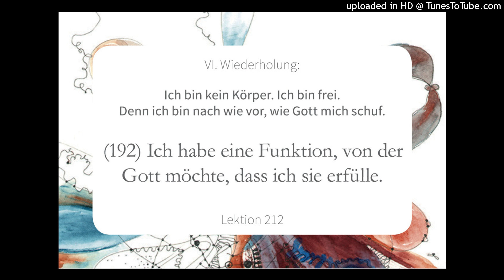LEKTION 212 Wiederholung Lektion 192 Ein Kurs in Wundern Lesung Simone Fugger 2022 kursvergebung.com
LEKTION 212🙏🏻
Ein Kurs in Wundern, Greuthof Verlag

Ich bin kein Körper. Ich bin frei.
Denn ich bin nach wie vor, wie GOTT mich schuf.

(192)Ich habe eine Funktion, von der GOTT möchte, dass ich sie erfülle.

Ich suche die Funktion, die mich befreit von allen eitlen Illusionen dieser Welt. Nur die Funktion, die GOTT mir gab, kann Freiheit schenken. Nur diese suche ich, und diese nur will ich als die meine akzeptieren.

Ich danke GOTT für meine Funktion. Danke VATER. Danke HEILIGER GEIST. Danke Jesus. Danke Bruder. Segensgruß, Simone 👻🙏🏻🕊️